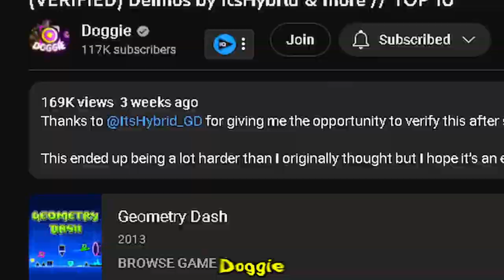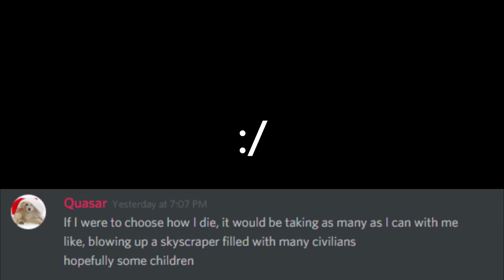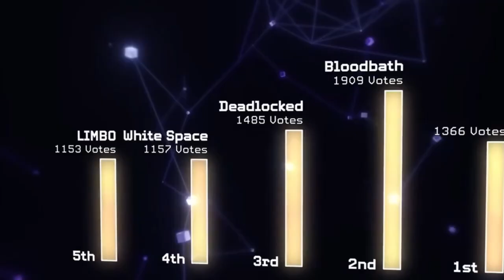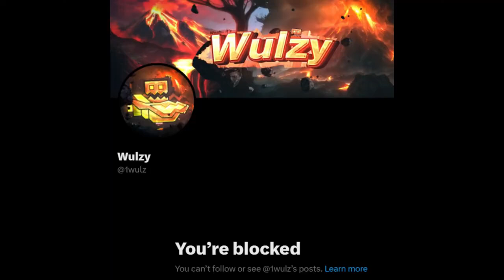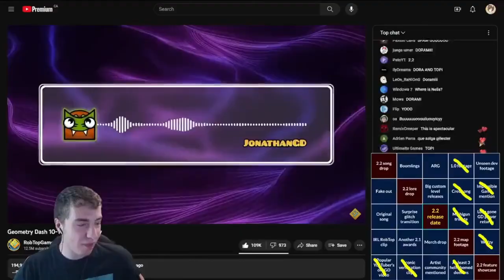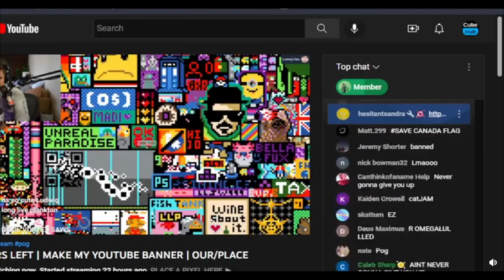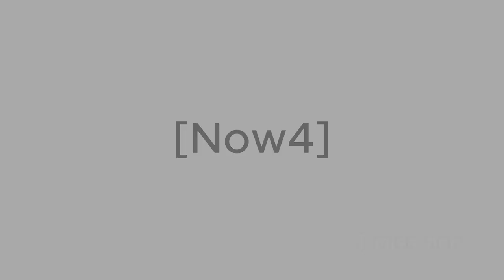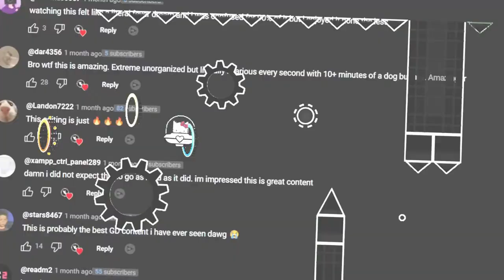[KAWAQII ARCHIVE] Why Geometry Dash’s 2.3 is CANCELLED…